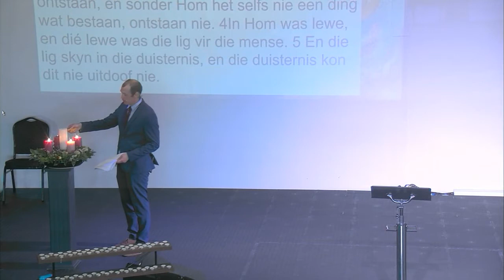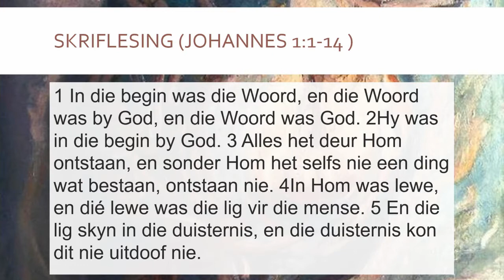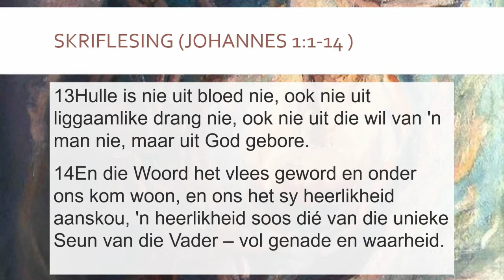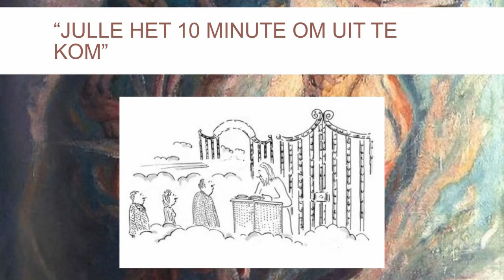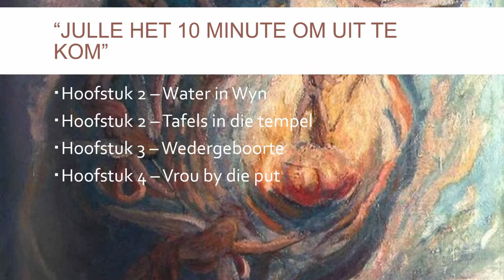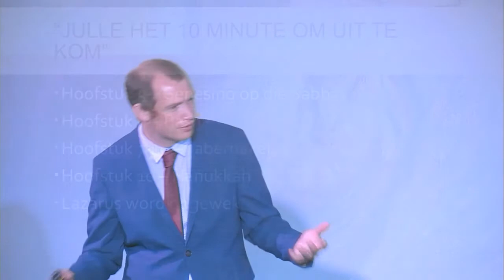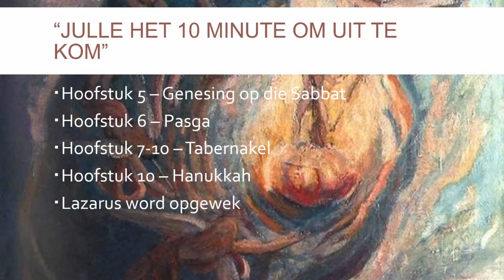2020-12-25 Ds. Johan Botes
25 Desember 2020 - Kersdiens
NG Gemeente Gordonsbaai - Lofsentrum
Tyd:09:00
Prediker: Ds. Johan Botes
Teks: Joh 1:1-14
Tema: Julle het 10 minute om uit te kom

(CCLI licence holder. Account 571844)